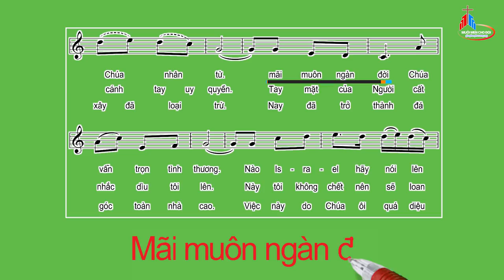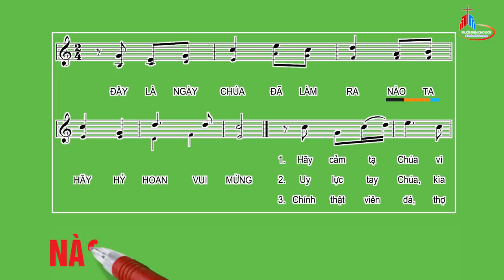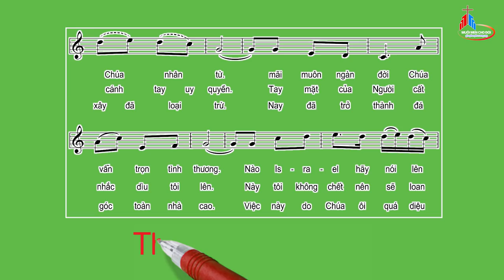ĐÁP CA: Chúa Nhật Phục Sinh Năm C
Tv 117,1-2. 16ab. 17.22-23